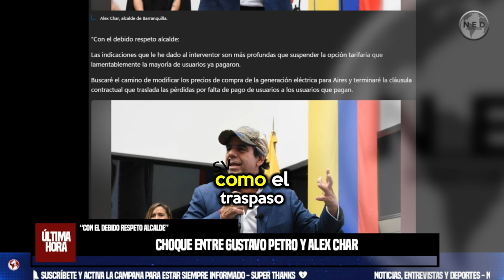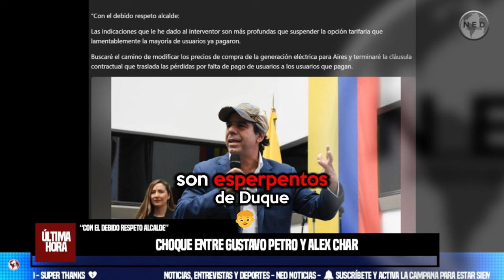CHOQUE ENTRE GUSTAVO PETRO Y ALEX CHAR ⛔ Por reducción en las tarifas de energía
El tema de la reducción de las tarifas de energía en el Caribe ha desatado una puja política entre el Gobierno Nacional y la administración de Barranquilla, con un choque entre el presidente Gustavo Petro y el alcalde de esa ciudad, Alex Char.
SEMANA